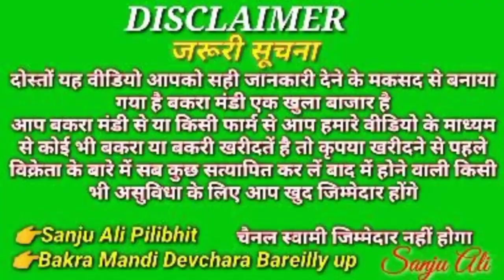5000₹ में Allapur bakra bazaar मंगलवार सबसे सस्ता बाजार तोतापुरी अजमेरी गूजरी सिरोही ❤️🔥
5000₹ में Allapur bakra bazaar मंगलवार सबसे सस्ता बाजार तोतापुरी अजमेरी गूजरी सिरोही ❤️🔥

👉 हम बुलबुले हैं इसके यह गुलसितां हमारा
 👉मजहब नहीं सिखाता आपस में बैर रखना
👉 हिंदी हैं हम वतन है हिंन्दोस्तां हमारा

👉बकरा खरीदने के नाम पर online पैसे ना भेजें